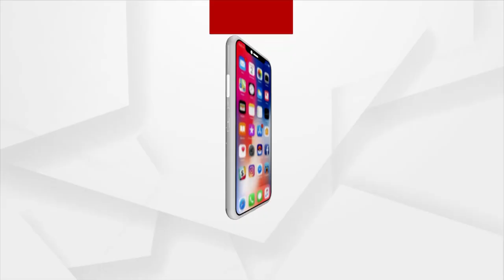2PM TOP HEADLINES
2PM TOP HEADLINES
+ ତୀବ୍ର ହେଲା ଖରସ୍ରୋତା ବଞ୍ଚାଅ ଅଭିଯାନ
+ ବିପିୟୁଟି ସ୍ଥାନାନ୍ତରକୁ ବିରୋଧ
+ ପଛୁଆ ବର୍ଗଙ୍କ ହକ୍ ପାଇଁ ପ୍ରଶ୍ନ କଲେ ବିଜେଡ଼ିକୁ ବାଧୁଛି
+ SHGକୁ ଆତ୍ମନିର୍ଭର କରିବାକୁ ପ୍ରଧାନମନ୍ତ୍ରୀଙ୍କ ପଦକ୍ଷେପ